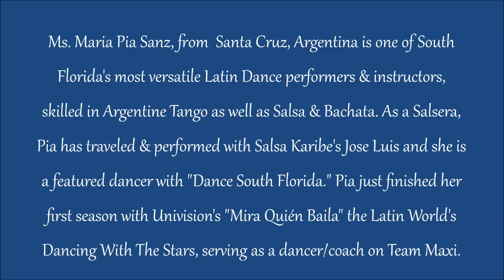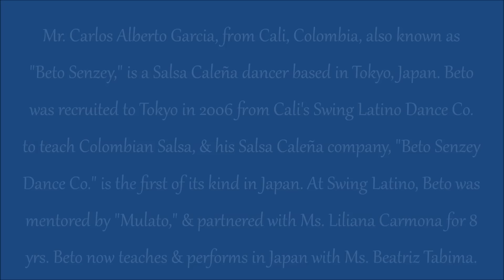Beto Senzey & Maria Pia Sanz - World Latin Dance Cup 2012 (Bachata Social Dancing)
Carlos Alberto Garcia (Beto Senzey) from Tokyo bachata social dancing with Miami's Maria Pia Sanz at the 2012 World Latin Dance Cup Championship in Miami on Friday 12/14/12. More information about Beto may be found

Albert Torres' World Latin Dance Cup (WLDC 2012) was held in Miami, at the Miami Airport Convention Center from Wed 12/12/12 - Sat 12/15/12.For more information & videos related to WLDC 2012 please & Albert Torres Productions on Youtube